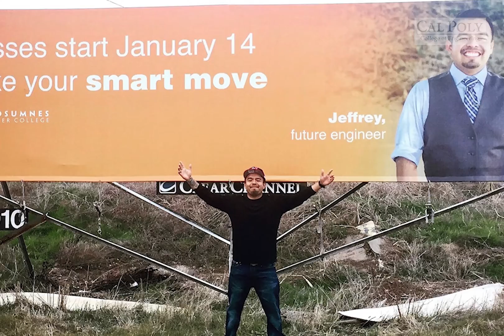Gang to Mustang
Watch as Jeffrey Aparicio shares his journey from former gang member and felon to successful aerospace engineering student.